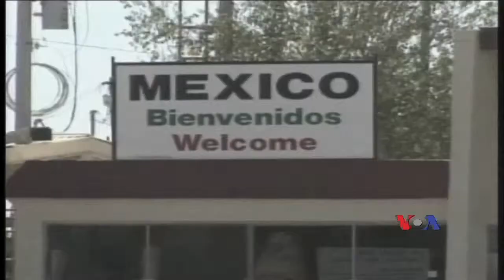La reforma inmigratoria gana otra batalla, mas no la guerra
La reforma migratoria gana otra batalla, mas no la guerra